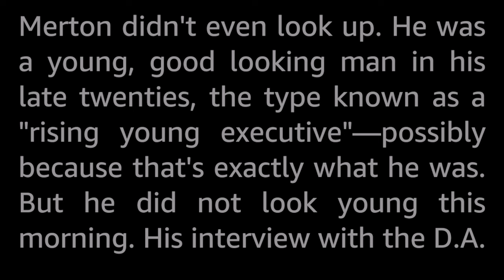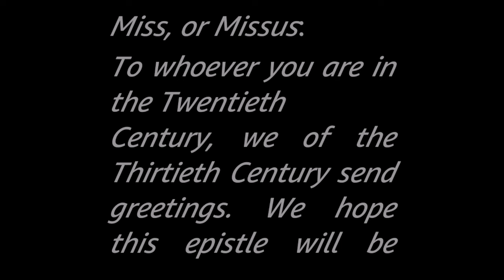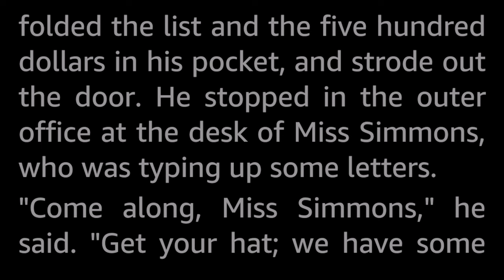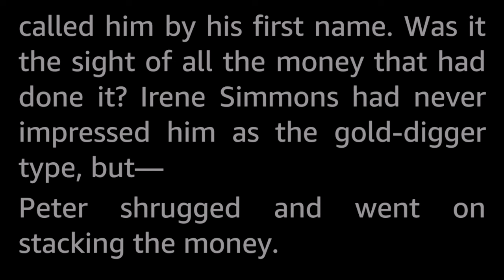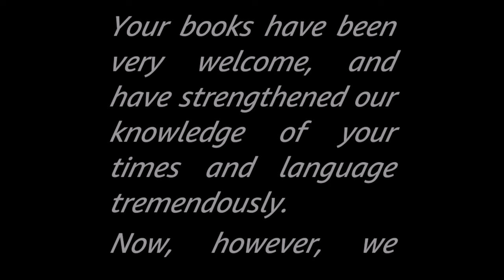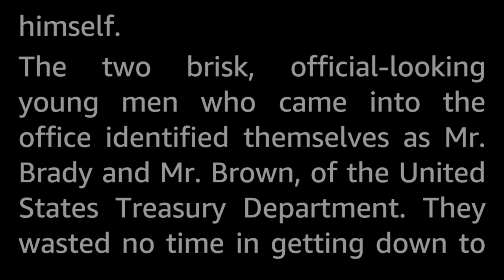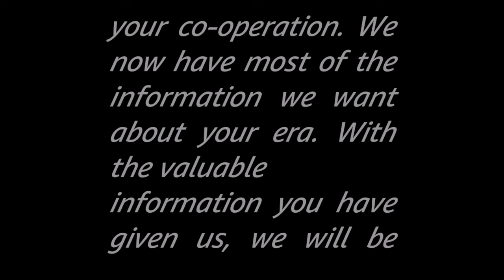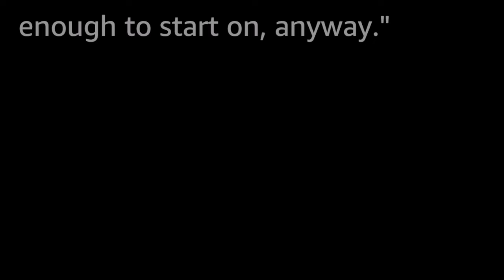Peter Merton's Private Mint by Harlan Ellison -Vintage Science Fiction Short Story Audiobook Human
Your name is Merton and you find that all you have to do is reach into your safe to get money. The more you take, the more you find. And just when Quiggs has cut your future down to nothing. A wonderful discovery! Or is it? Of course it is. You'll be the richest man in the world. But will you?

Harlan Ellison (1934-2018) collected a stack of science fiction awards over his prolific life, including several Hugos, Nebulas and Edgars. He is probably best known for writing the Star Trek episode “The City on the Edge of Forever”, and his short story “I Have No Mouth and I Must Scream”, a terrifyingly bleak dystopian look at the future of humanity in a world ruled by the machine. Also, it seems he was a bit of a turbulent and quarrelsome sort of fellow.